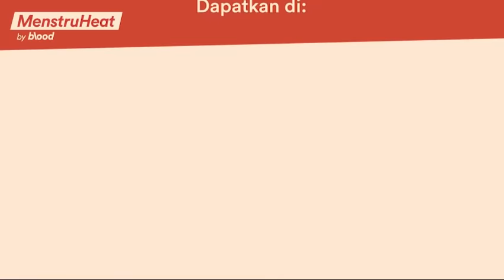MenstruHeat by Blood | Solusi untuk kram haid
Period pain & cramp relief